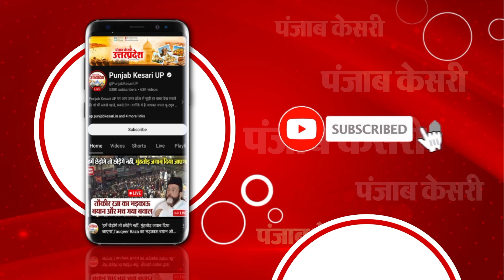Mukhtar के बेटे Abbas Ansari को लेकर Afzal Ansari का बयान, कहा- अब्बास जल्द ही होगा जेल से बाहर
मुख्तार अंसारी की मौत के बाद मुख्तार के बेटे अब्बास अंसारी को लेकर अफजाल अंसारी ने दिया बयान। कहा- अब्बास अंसारी पर कोई गम्भीर केस नहीं है और वह जल्द ही जेल से बाहर होगा।